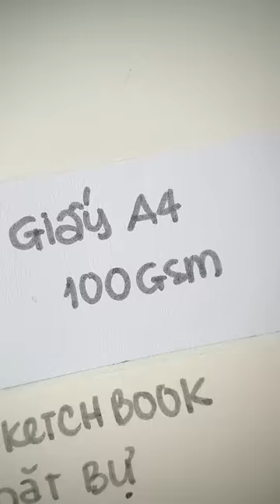Test Sáp Dầu Trên Nhiều Loại Giấy // Happy Hidari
Này là cái bộ sáp dầu học sinh Hôm trước Ri lấy làm tranh nổi nhưng hông thành á 😂

HappyHidari BulletJournalTổng hợp bút, viết, sổ và tất tần tật các thứ Ri hay dùng